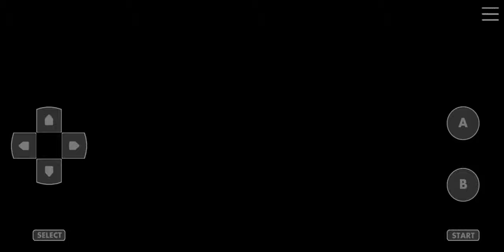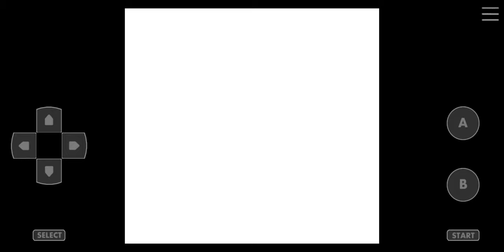Pokemon Crystal Kaizo Walkthrough Part 75 Gym Leader Erika 12th Badge